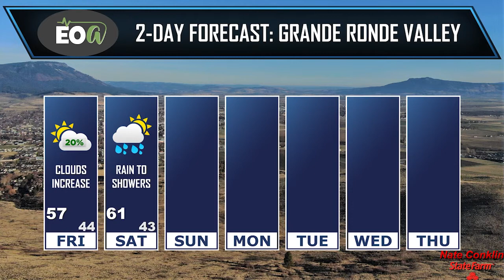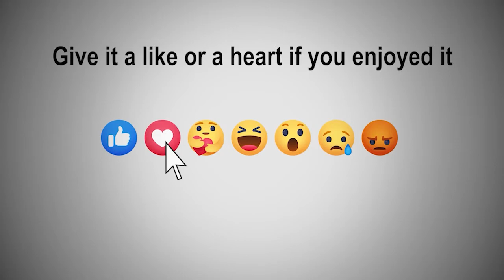EOA Weather With Gabe 5-12-2022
Rain breaks up tonight, leaving a few snowflakes around through dawn. Gabe Curtis expects dry conditions during the day tomorrow, before rain returns overnight.